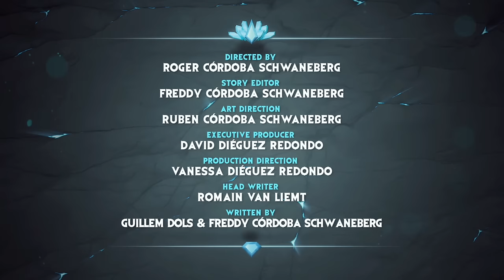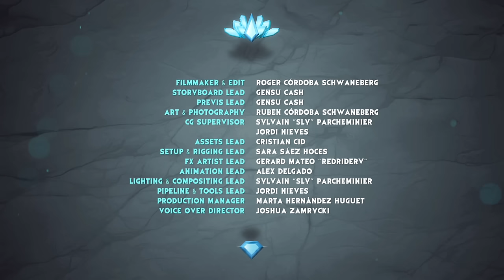🔥 Gormiti [1-13] (spojené epizody)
Gormiti žijí na vzdáleném ostrově Gorm. Jejich úkolem je ochránit ho před vším zlem, které se ho snaží ovládnout...

0:00 Úvodní písnička
0:44 Začátek epizody